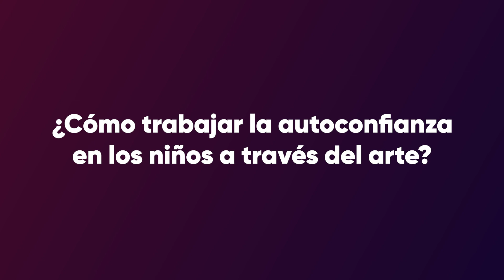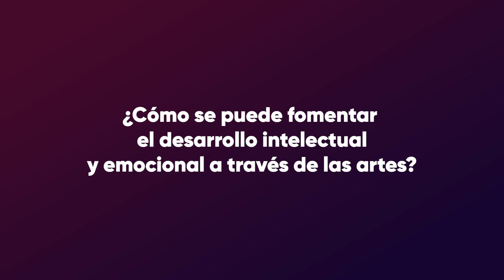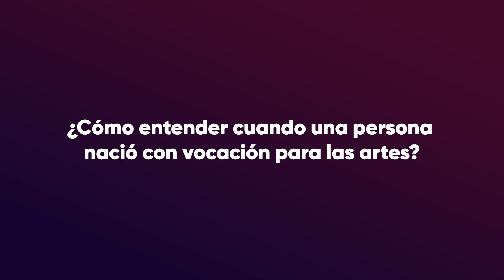Cómo el Arte Fortalece la Seguridad en los Niños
El arte no es solo una forma de expresión creativa, sino también una herramienta poderosa que puede transformar la vida de los niños, desarrollando en ellos habilidades esenciales para su crecimiento personal.

¿Te has preguntado cómo el arte puede fortalecer la autoconfianza en los niños?

Acompaña al Dr. Yamil Lara y al talentoso Félix José Colón, Director del Taller Artístico de Caguas, en una conversación especial donde exploran el impacto del arte en la vida de los más pequeños.

 Descubre la historia detrás de este increíble proyecto y cómo, a través del arte, los niños pueden ganar la confianza necesaria para enfrentar el mundo con seguridad y alegría.

¡Recuerda, la salud emocional y el desarrollo integral de tu familia son lo más importante!